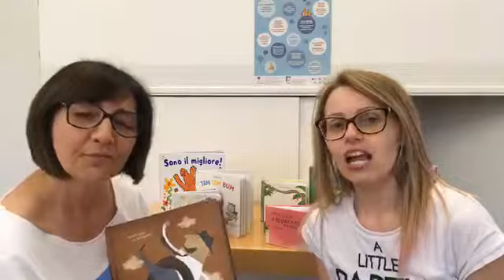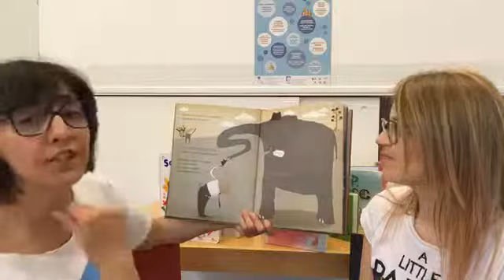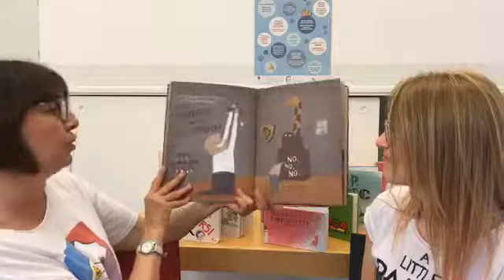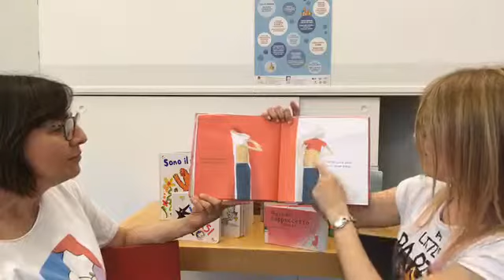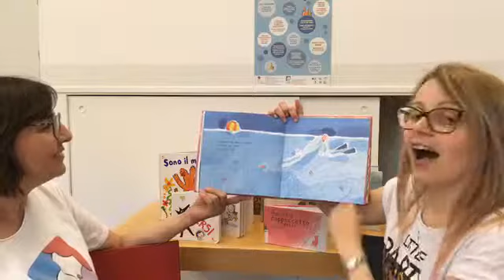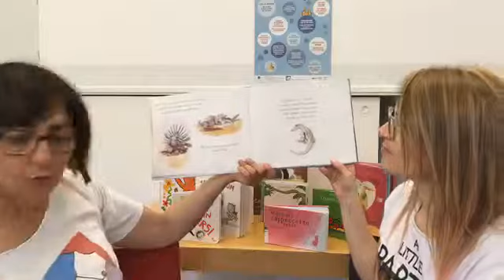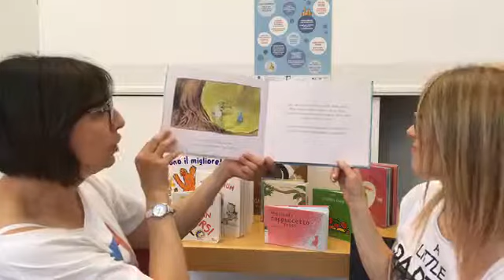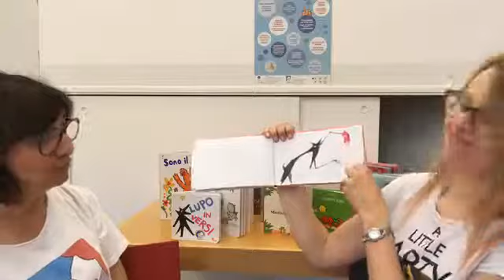Letture Nati per Leggere alla Mediateca Montanari -maggio 2018-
Libri letti dalla bibliotecaria Lucia e dalla lettrice volontaria Elena